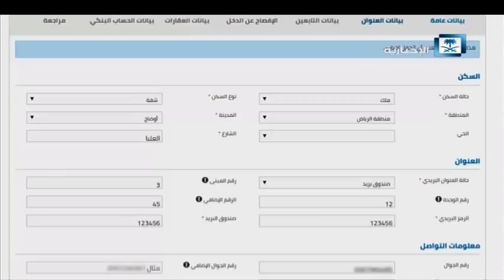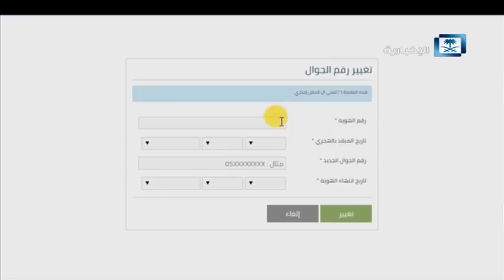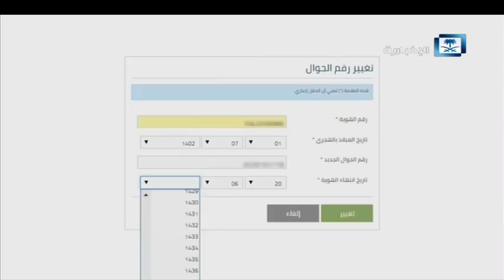فاصل - حساب المواطن